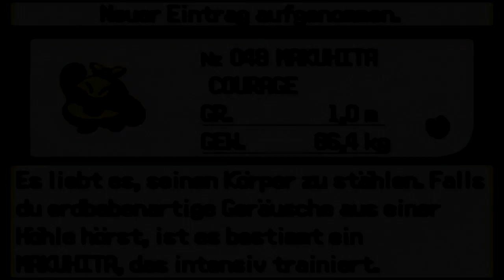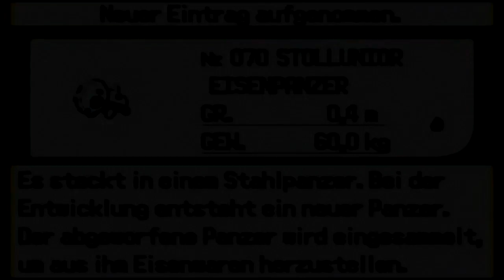Let's Play - Pokémon Smaragd - Deutsch (Part 9)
Wir betreten die Arena von Faustauhaven und können kaum die Hand vor Augen sehen. Langsam tasten wir uns immer weiter zum Arenaleiter Kamillo heran. Seine Kampf-Pokémon können richtig reinhauen, aber wir können sie dennoch besiegen. Wir bekommen den Knöchelorden überreicht und ein Wanderer in der Granithöhle schenkt uns die VM05 Blitz, mit der wir etwas Licht in die Sache bringen. Tief unten in der Höhle finden wir dann auch endlich Troy.